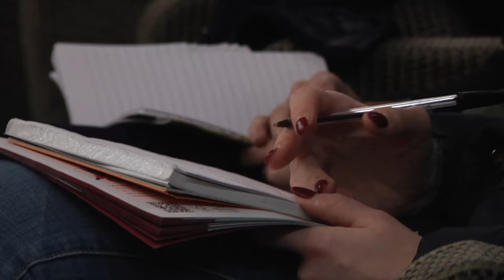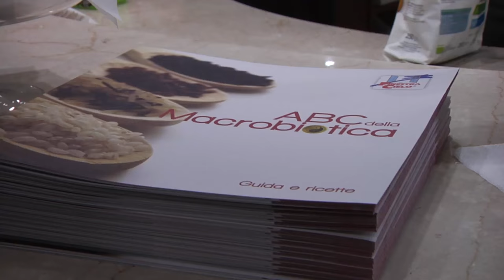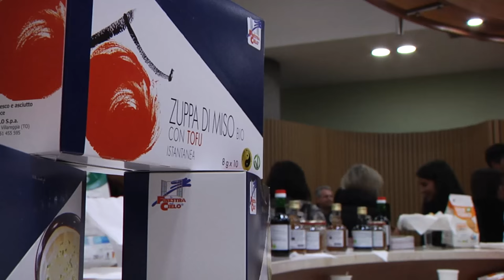Convegno Dott. Franco Berrino 19 novembre 2016_La Finestra sul Cielo